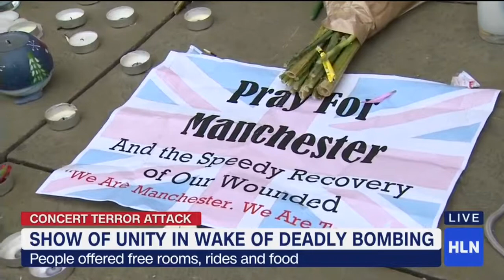Manchester Attack - Rick Adams LIVE on Michaela, HLN (CNN)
In "The View From Over There" Rick Adams shares his thoughts with Michaela Pereira on the recent appalling terrorist attack in Manchester (UK) and how the British people are reacting, responding and coming together.